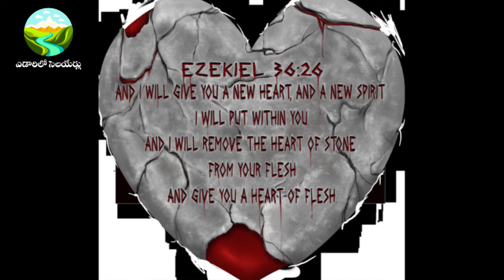yedarilo selayerlu ఎడారిలో సెలయేర్లు| august 5 shortmessage motivational message